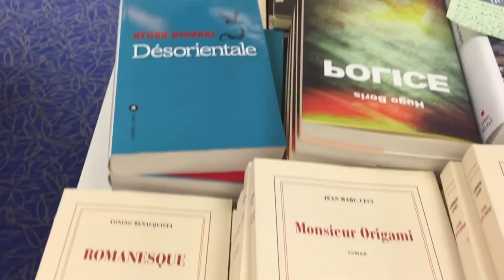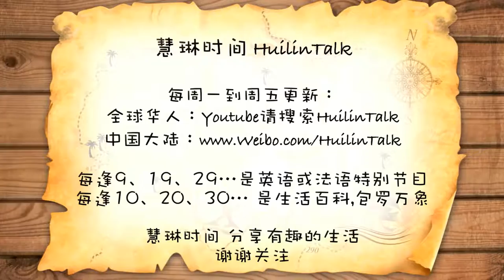【慧琳时间】第十集 巴黎的书店 La Librairie de Paris